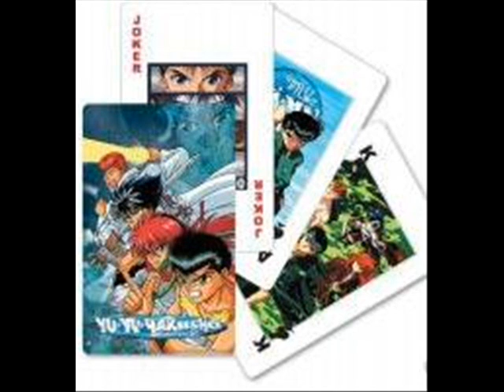yu yu hakasho tribute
a tribute to yu yu hakasho plane and simple